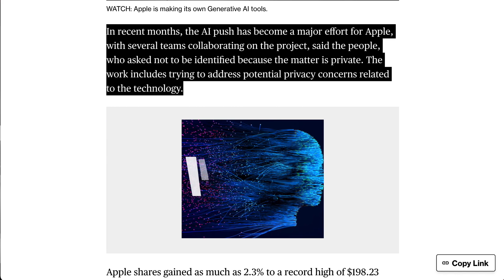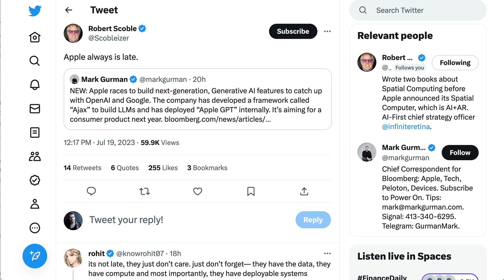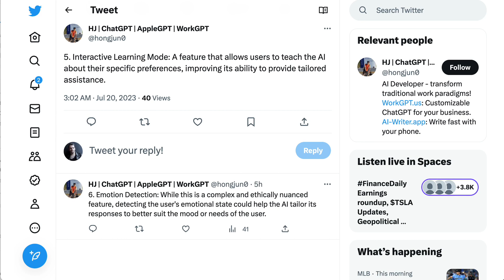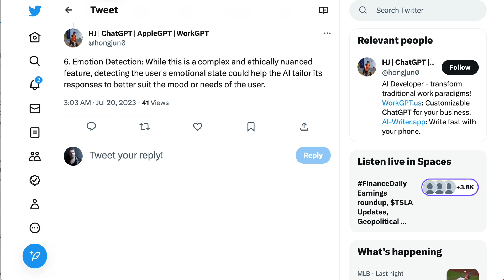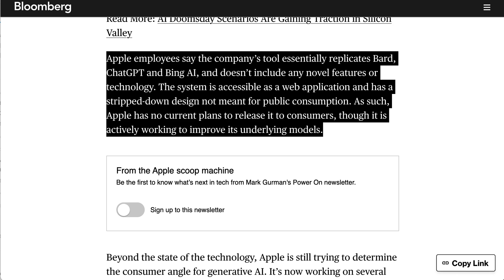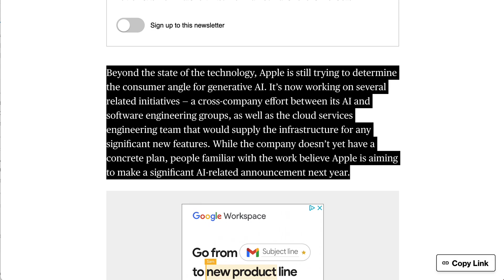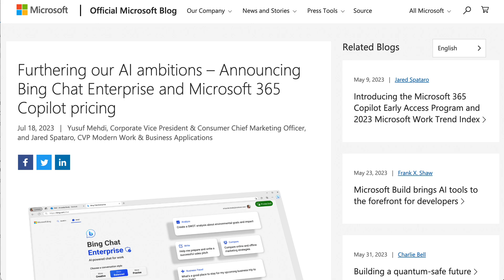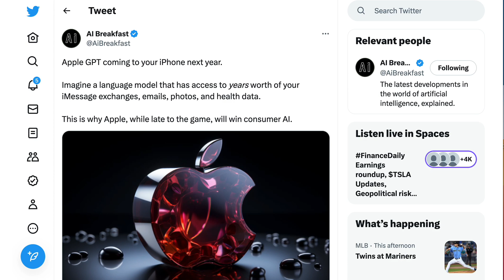AppleGPT? Apple Has Been Secretly Working on a ChatGPT Competitor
Bloomberg reports that Apple has developed an LLM platform called Ajax upon which they've built a chatbot that engineers internally call "Apple GPT." NLW provides commentary and predictions for how Apple will chose to compete in the generative AI space.

0:00 Bloomberg: Apple tests Apple GPT
1:39 Community reaction
3:45 How are they using it internally?
5:17 NLWs take on the story